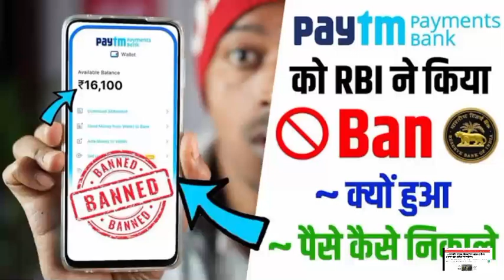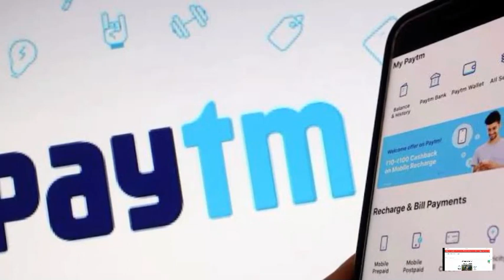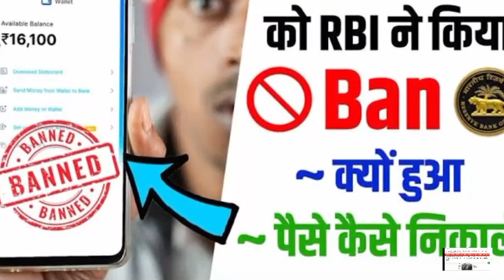RBI Banned Paytm payments bank | আর বি আই paytm এর ওপর নোটিশ জারী করলো | paytm শেয়ারের দাম কমলো